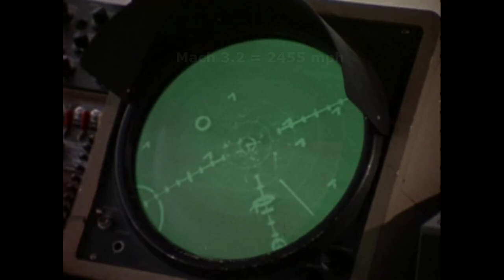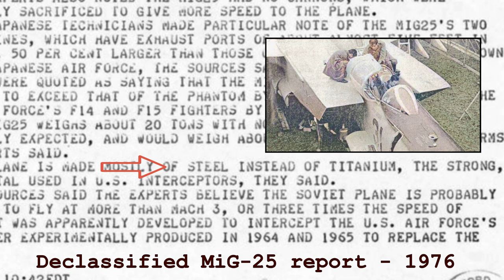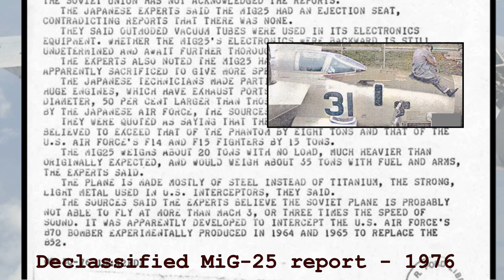Was the F-15 Eagle designed from Soviet Propaganda?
The F-15 Eagle is one of America’s premier jet fighter aircraft. Its design in the 1970s was surrounded by cold war propaganda, myth and the legend of a revolutionary Soviet aircraft: the MiG-25.   The F-15 Eagle has the best track record of any air superiority fighter in service, an unprecedented combat record of 104 kills with ZERO losses. It has earned its reputation across multiple conflicts since its introduction in the 1970's.

Historical Background: The Korean War, which lasted from 1950 to 1953, compelled a major rethink in Aircraft design. At such high speeds, guns proved unsuitable, and the need for multirole capability was rediscovered. Afterburning engines achieved Mach 2 performance, while radar and infrared homing missiles greatly improved accuracy and firepower. This era was typified by aircraft like the Lockheed F-104 Starfighter, the Russian MiG-21, English Electric Lightning, and French Dassault Mirage III. Adaptations quickly weakened many types of battlefield support roles, and some of these remained in new variants for multiple generations.

You can find the amazing artists featured in our video at ArtStation:
Amos Tan
and
Robert Bonchune
Thank you for your great art! Please pay them a vist!